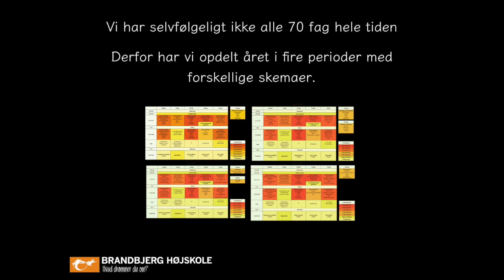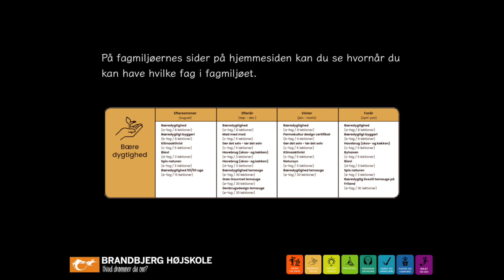Sådan vælger du fag på Brandbjerg Højskole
På Brandbjerg Højskole kan du sammensætte dit eget skema blandt vores mange forskellige fag. Se her hvordan du vælger, eller læs mere på